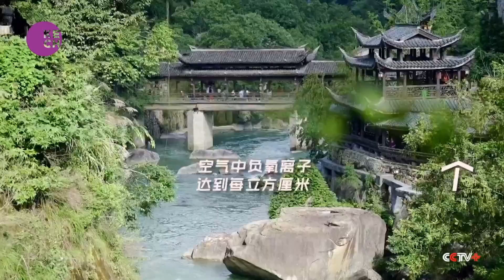Abandoned Quarry Transformed into Top Tourist Attraction in East China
This summer, the Wangxian Valley in Jiangxi Province, east China, has become a sought-after tourist destination, with hotel rooms in high demand. The stunning scenery features cliffside dwellings that create a fairytale-like atmosphere, attracting visitors eager to experience its unique charm. Previously, the valley was an industrial granite mining site that contributed to significant environmental pollution.